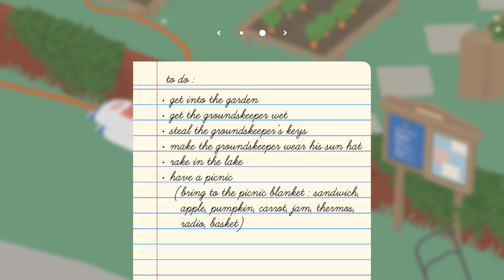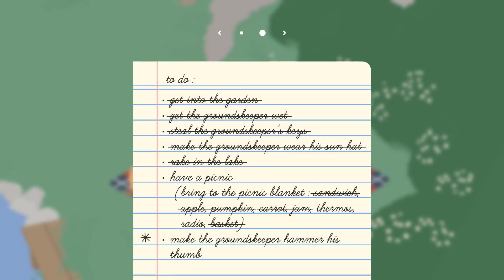อีห่านจิก : Untitled Goose Game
***ขอบพระคุณครับ ^^